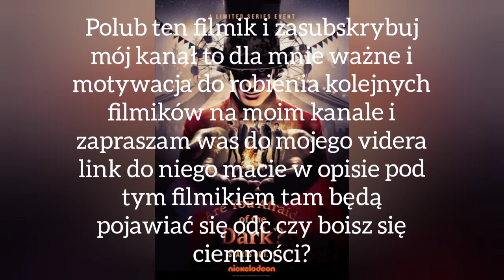Czy Boisz się Ciemności? intro sezonu 2.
Nowy sezon Czy Boisz się Ciemności? możecie oglądać co niedzielę o 18:40 na Teen Nick.

Jeśli ktoś przegapił odc Czy boisz się Ciemności? w telewizji lub ktoś nie ma tego programu to zapraszam was do mojego videra tam znajdziecie odc.

Część to mój nowy filmik na moim kanale z programu Teen Nick  a jest intro nowego sezonu Czy Boisz się Ciemności? pierwszy sezon mieliście okazję obejrzeć na Nickelodeon w 2019 r .  W komentarzach proszę pisać tylko wyłącznie na temat danego filmiku 🙂 i proszę was o zasubskrybowanie mojego kanału i łapkę w górę 👍 pod filmikiem  to dla mnie ważne i motywacja do robienia kolejnych filmików na moim kanale .

Playlista: Intra Seriali Nickelodeon.

Zapraszam was również do nowego programu  Teen Nick którego premiera w Polsce była 1 września 2021 więcej informacji o tym programie znajdziecie w linkach.